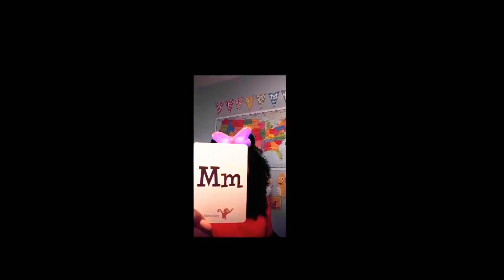VIPKID Intro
Here is a remake of my VIPKID intro. Hope you like.